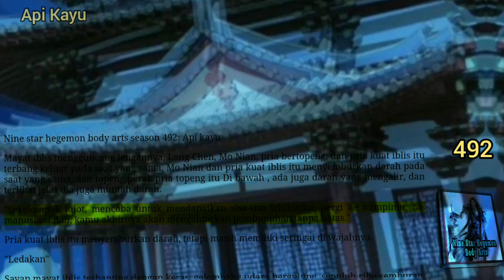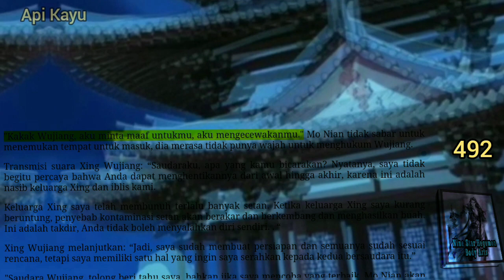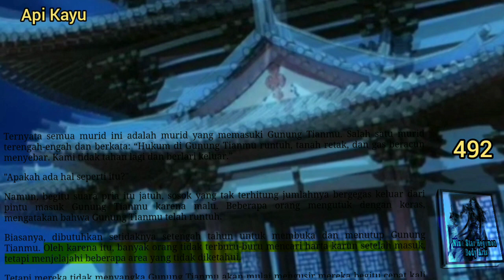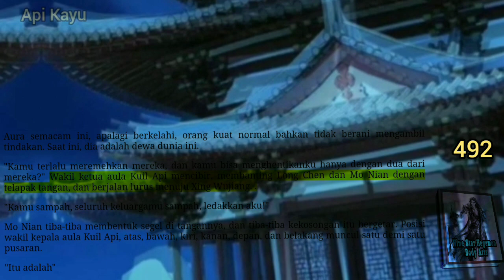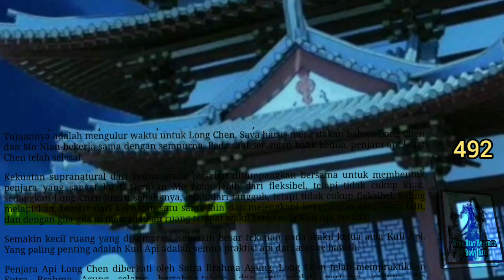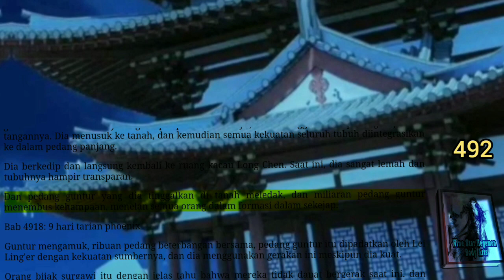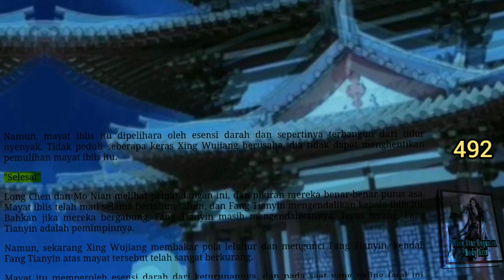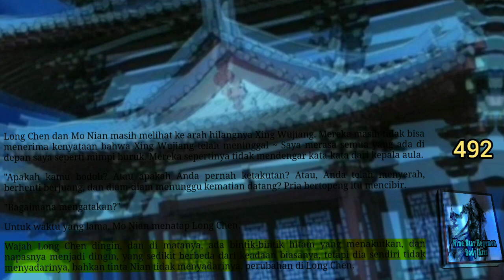Api Kayu, NSHBA 492